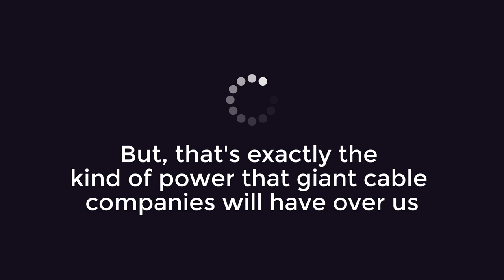This Video May Not Load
Net neutrality could kill the internet as we know it. There will be a vote soon in the United States to decide who controls speeds and access. I call it an epic fail.